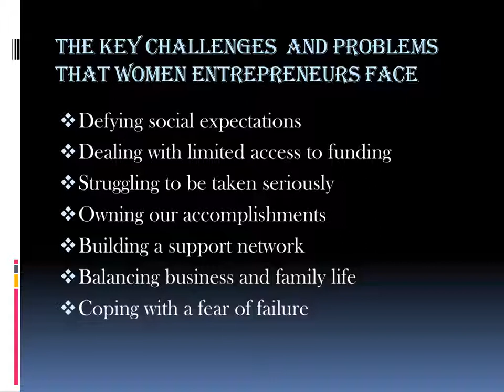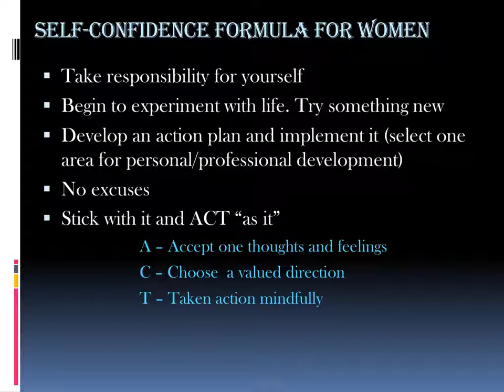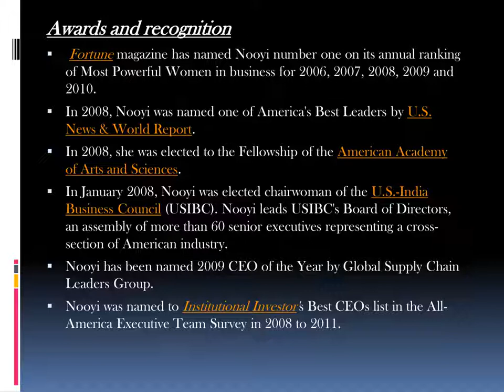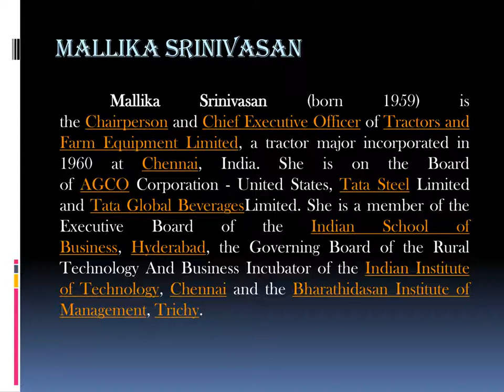Women Entrepreneurship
Learning Guide at your fingers..